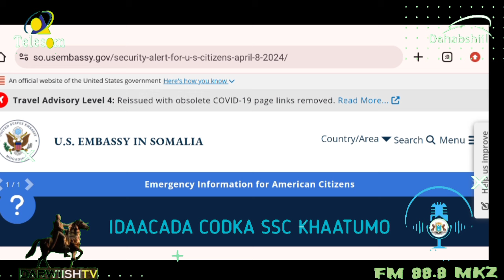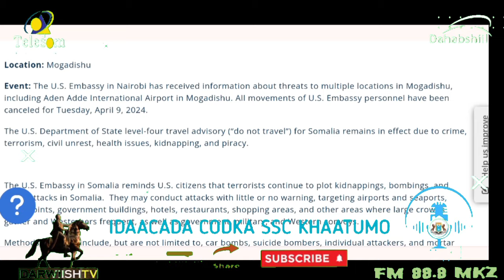war Deg deg ah Khatar Ku soo wajahan Muqisho Safaarada Maraykanka ee Dalka Soomaaliya Oo Digniin....